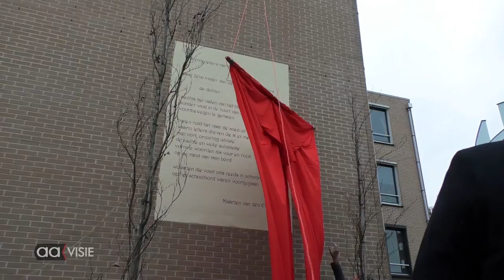Almelo is weer een muurgedicht rijker